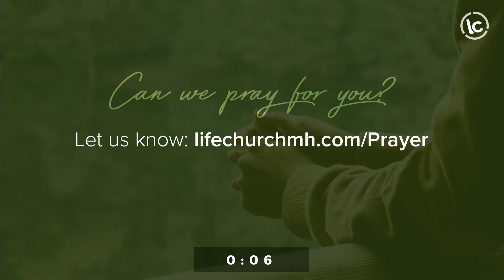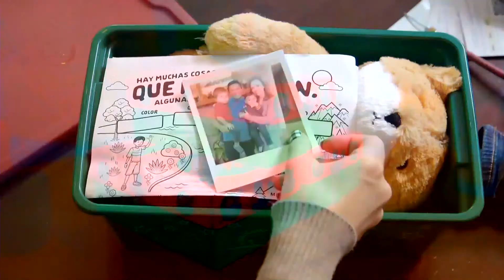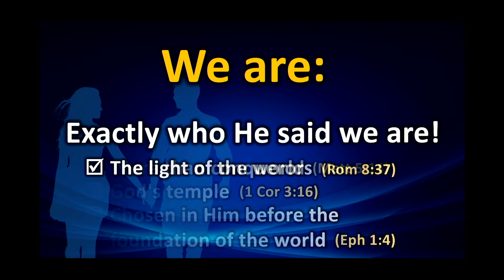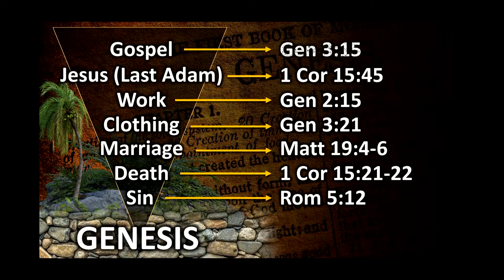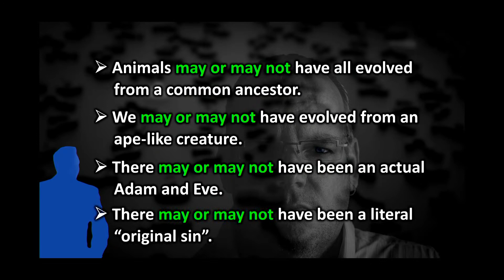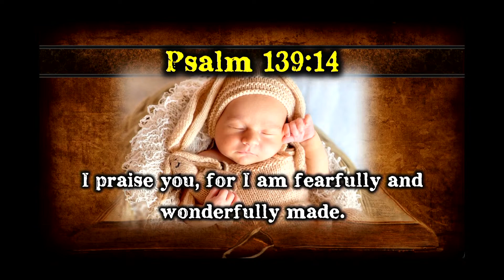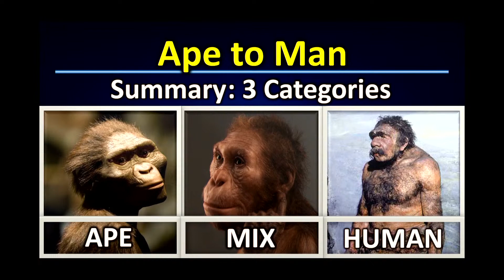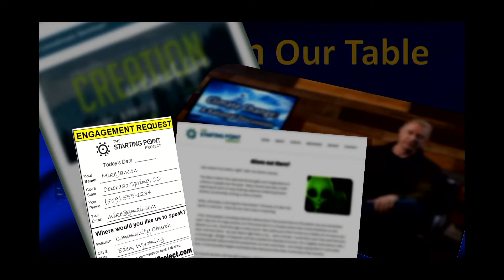October 17, 2021 — Sunday Gathering — Life Church